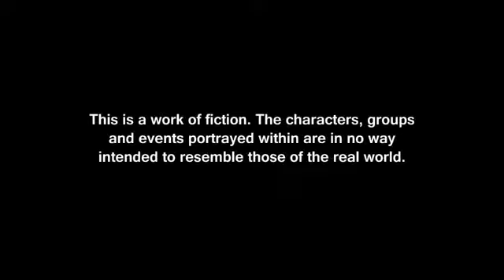Professor Layton VS Phoenix Wright Ace Attorney Tailer